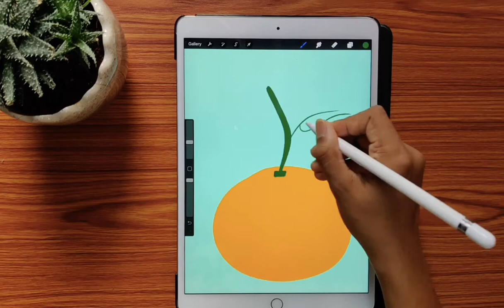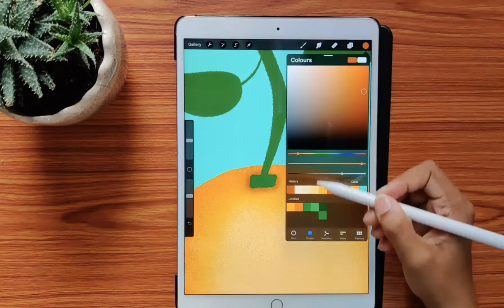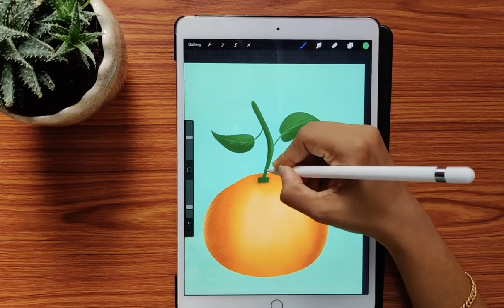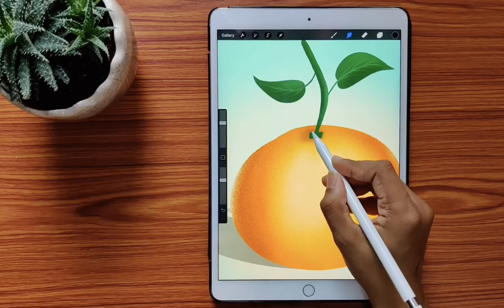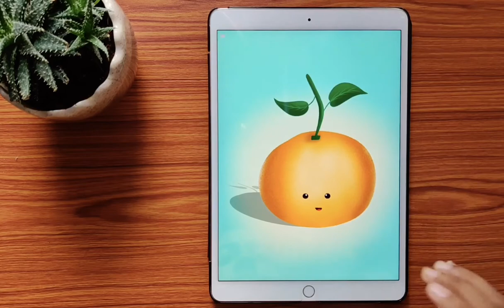Illustration | on iPad Pro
This illustration is done with Procreate on iPad Pro